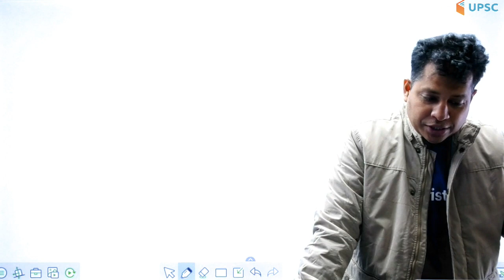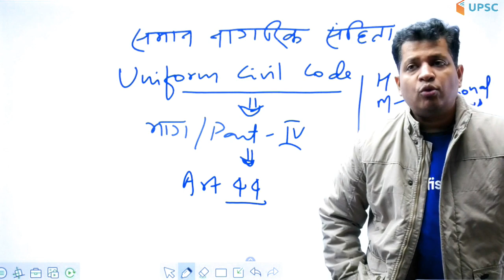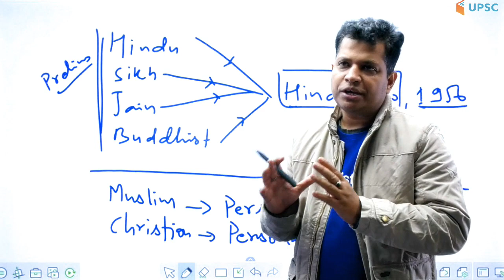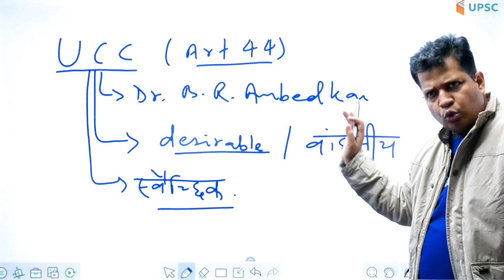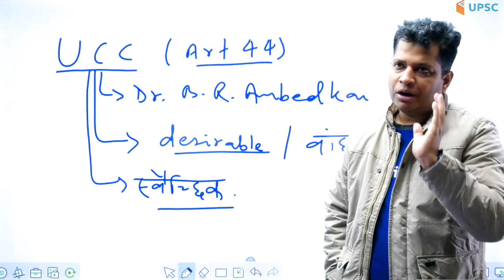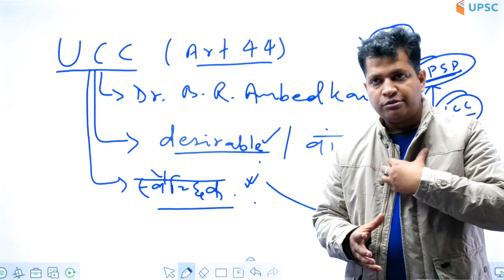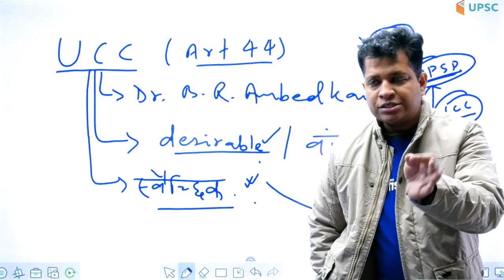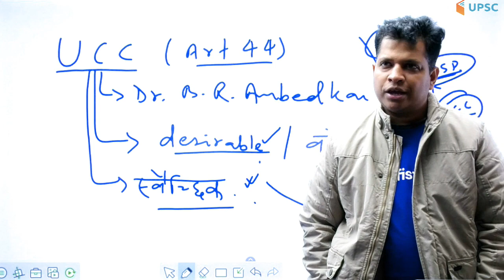8:00 PM - UPSC CSE 2020 | संसद की ABC by Pawan Sir | Uniform Civil Code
UPSC CSE 2020 | संसद की ABC by Pawan Sir | Uniform Civil Code

1. One Subscription, Unlimited Access
2. Learn from your favourite teacher
3. Real time interaction with teacher
4. You can ask doubts in live class
5. Limited students
6. Download the videos & watch offline

✿ UPSC CSE 2020 Special Daily Questionnaire Series:
05:00 AM - Daily Current Affairs Questions by Sumit Sir
06:00 AM - Daily Polity Questions by Pawan Sir
07:00 AM - Daily History Questions by Arghyadip Sir

✿ UPSC CSE 2020 Morning Shows:
08:00 AM - Current Affairs Show by Sumit Sir
09:00 AM - The Hindu Editorial by Ashirwad Sir
10:00 AM - SUPER 10 @10 AM by Ashirwad Sir

✿ UPSC CSE 2020 Target:
11:00 AM - Geography by Sumit Sir
02:00 PM - Current Issues by Neeraj Pareek Sir
03:00 PM - International Relations by Neeraj Pareek Sir
04:00 PM - Polity by Pawan Sir
08:00 PM - Sansad की ABC by Pawan Sir